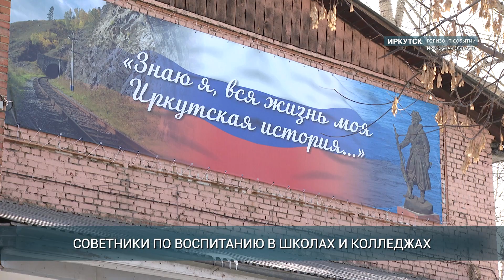Президентскую доплату за классное руководство получат учителя в Иркутской области